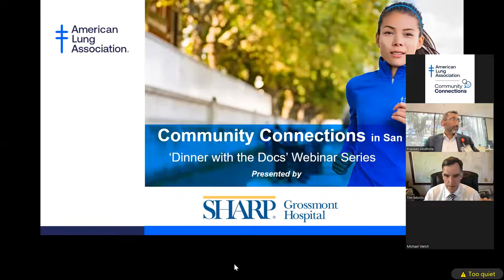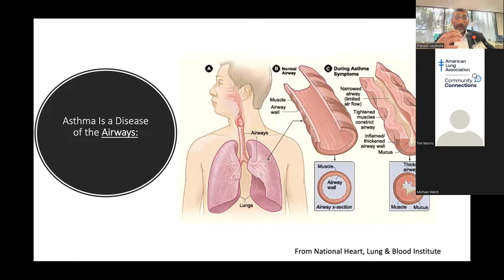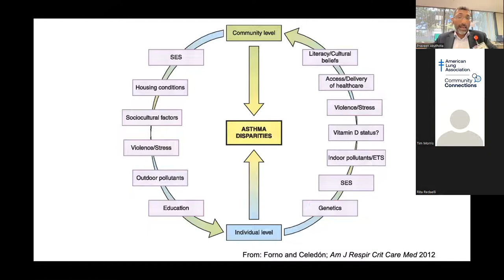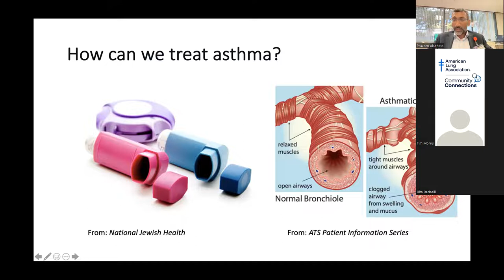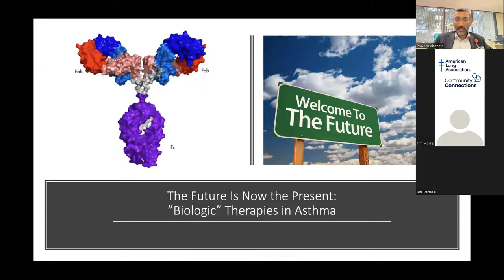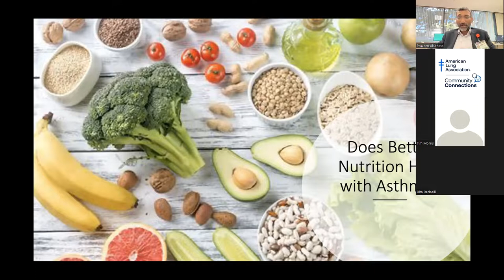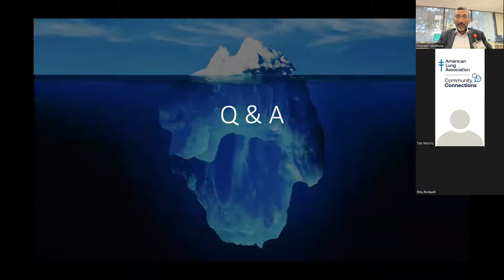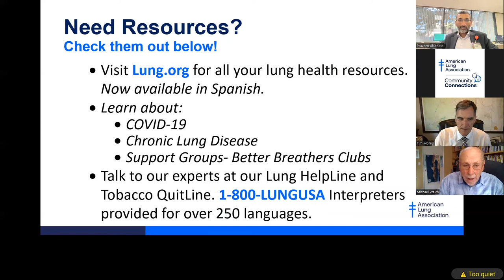San Diego Community Connections: Asthma Management | 4.6.2022 | Dr. Praveen Akuthota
Community Connections, nicknamed Dinner with The Docs, is an educational speaker series that brings the lung health community together with all San Diegans to educate and answer questions on anything from asthma, environmental effects, culinary medicine, vaping, smoking and flavored tobacco, lung cancer and more!